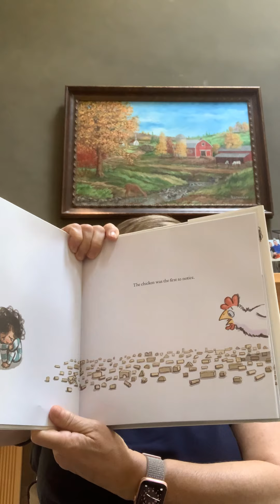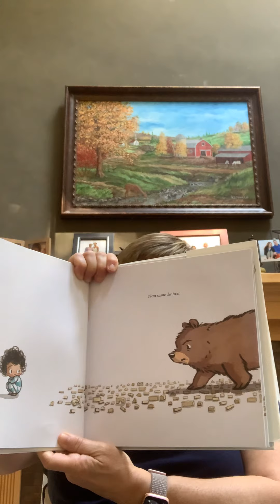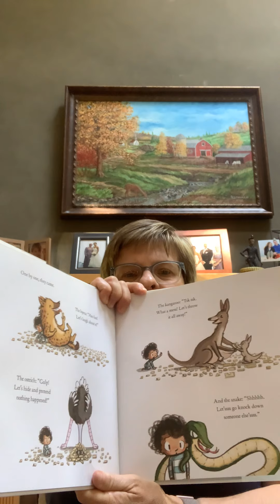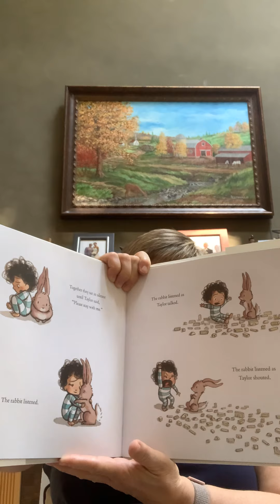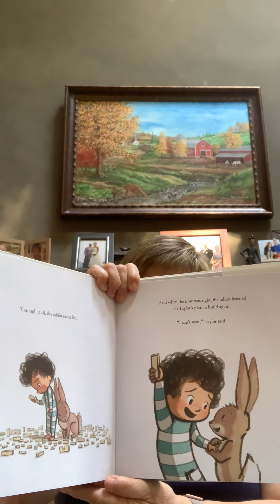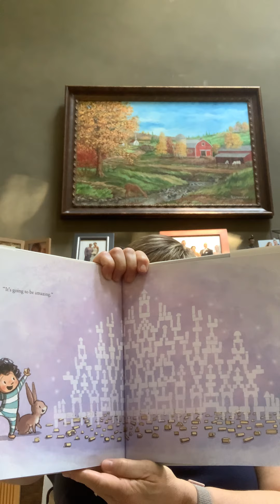Bedtime Story “The Rabbit Listened” by Cori Doerrfeld. June 6, 2020